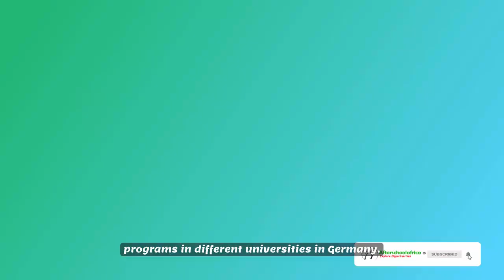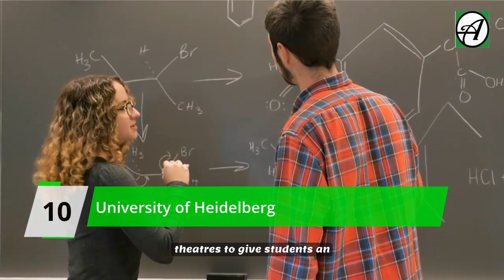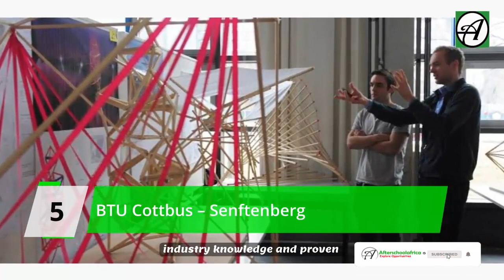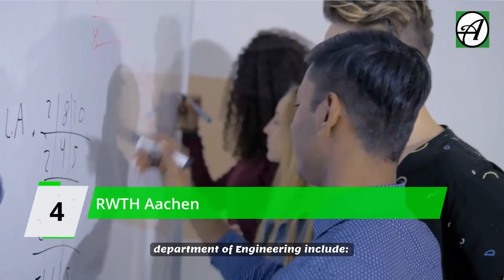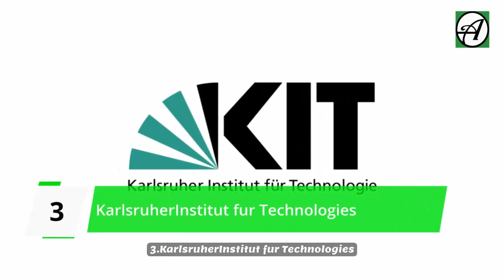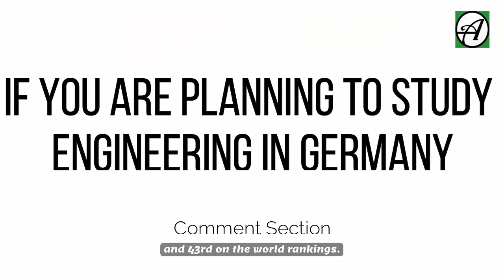Top 10 German Universities to Study Engineering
Germany is one of the best study destinations for most programs including Engineering.The country boasts a number of universities and colleges which consistently rank among the world’s best universities. Currently, there are nearly 100,000 international students studying Engineering-related programs in different universities in Germany.

In today’s video, we outline the top Ten German Universities to study Engineering. If you are an intending candidate, or you know someone who intends to study in Germany, this video will do you a world of good. If you are new to this channel, you are welcome.